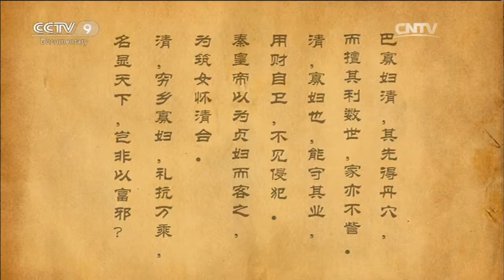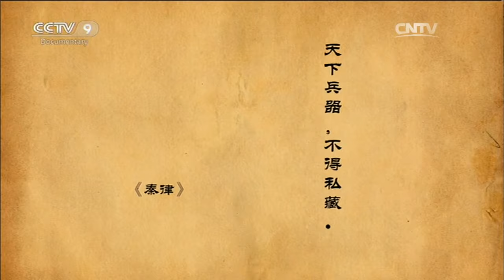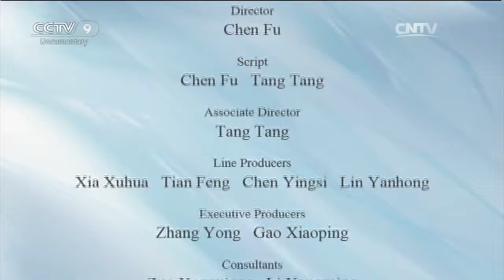Ba Qing: Widow as Businesswoman【Mystery of the Cinnabar Queen】Ep1 | China Documentary